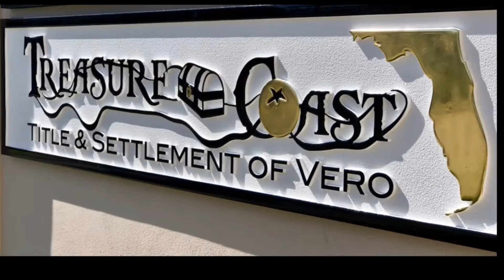Treasure Coast Title & Settlement of Vero